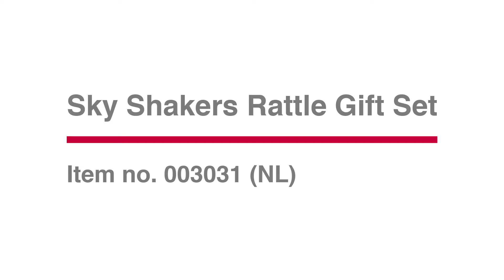New for 2020 || winfun || Sky Shakers Rattle Gift Set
Bird rattle with spinning tail
Raincloud rattle with swinging raindrops and sliding bead
Sun rattle with light-up sun rays
Fun sounds and melodies
Easy-grasp handle designed for baby

Suitable for 3M+ baby
About winfun: winfun® was founded in Hong Kong in 2005.We are one of the world’s leading providers of baby and kids products designed for different developmental phases.

winfun® products have a range of fun and educational features that systematically help to improve children’s skills at different stages of their development, including cognitive, physical and social. Our products are designed to stimulate children’s imagination and interest in new objects – as our name suggests, we want children to ‘win’ new skills while having ‘fun’.

"Winning is only half of it,  having fun is the other half"

As the American football coach Bum Phillips once said during his 30-year career